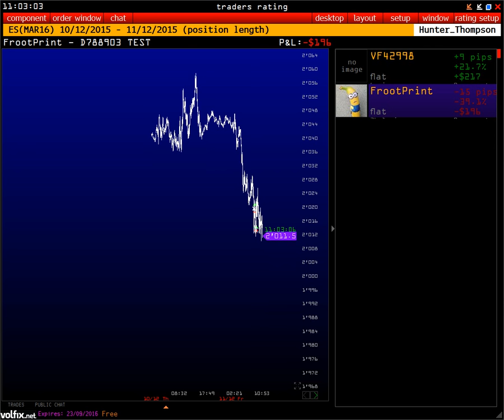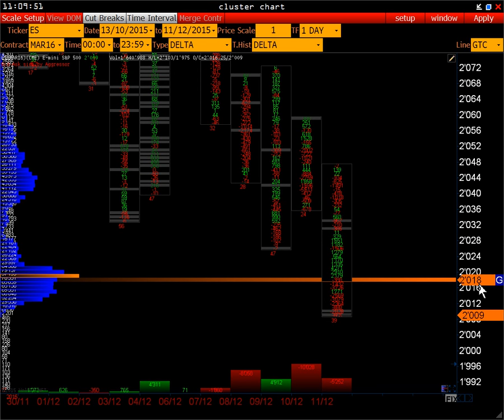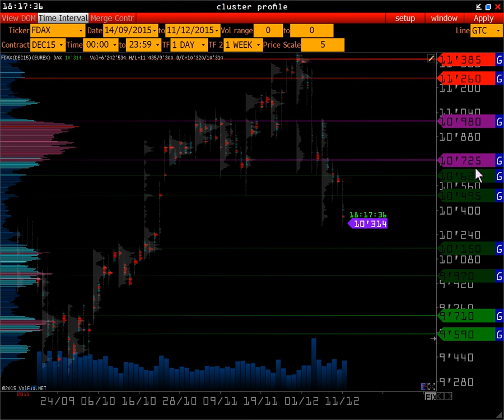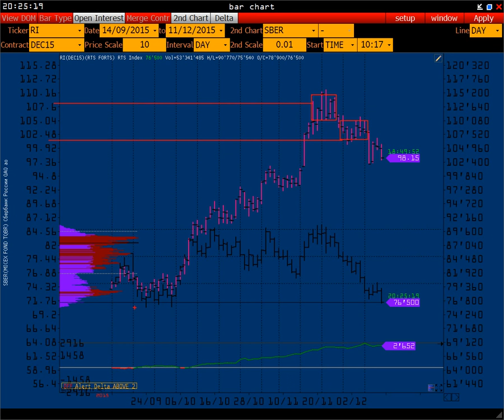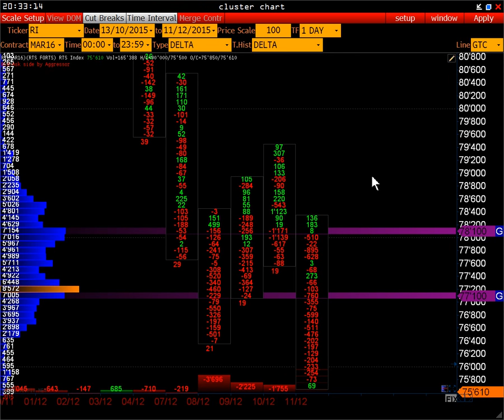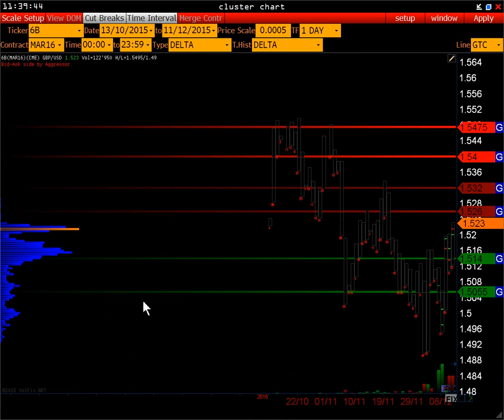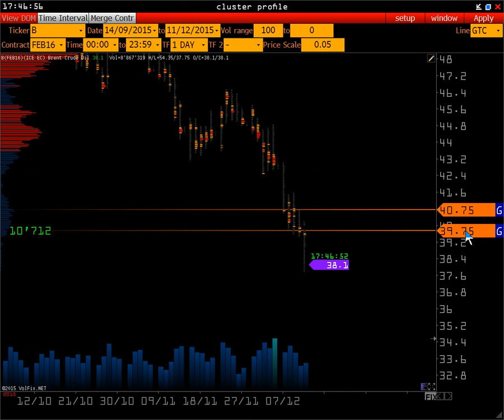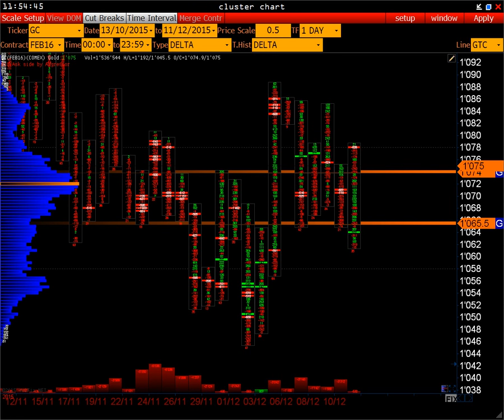Wall Street On-line | Bid/Ask равновесие рынка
Основная задача биржи, как посредника в торгах, на самом деле, очень простая - свести покупателя и продавца актива. Ордера отрабатываются в порядке очереди, согласно их поступлению. Таким образом, при наличии биржевого терминала можно увидеть спрос и предложение благодаря биржевому стакану (DOM).

(time & sales) - это отчет по каждому тику в порядке очереди его исполнения, где указана цена, объем, время и тип сделки. Многие трейдеры до сих пор используют ленту, как подсказку в поиске крупного игрока.